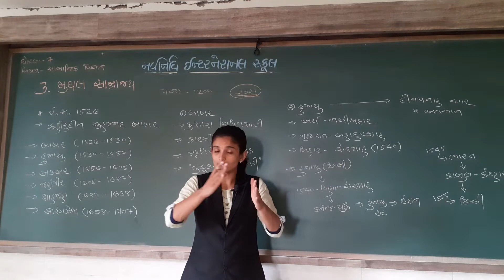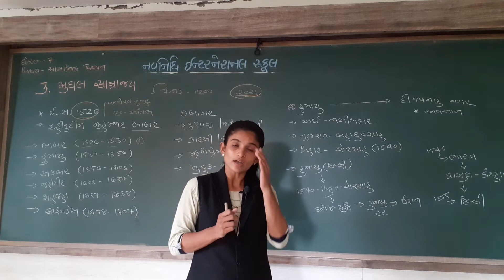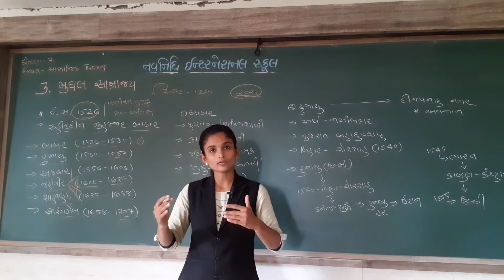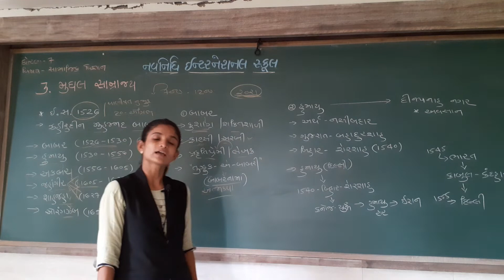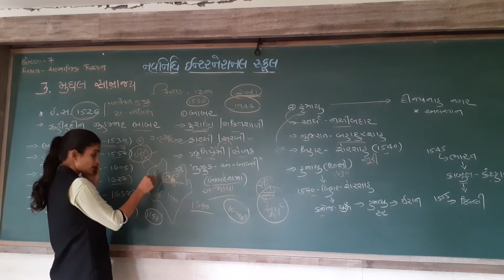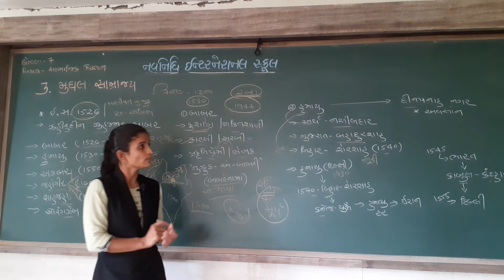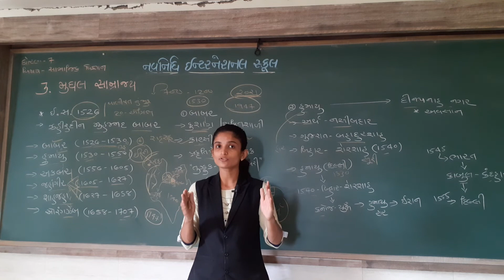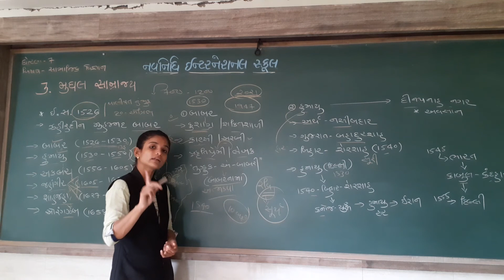GSEB | ગુજરાતી માધ્યમ | ધોરણ - ૭ | સામાજિક વિજ્ઞાન | પાઠ - ૩ | મુઘલ સામ્રાજ્ય(ભાગ-૧)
23/07/2021